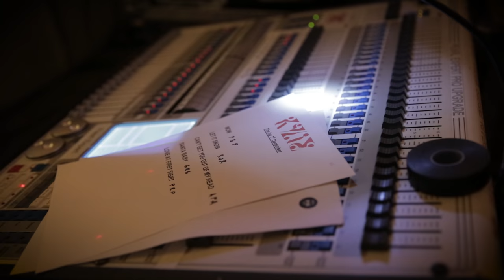Merry Christmas from Kylie & The Ivy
Happy Christmas from Kylie and The Ivy, we look forward to seeing you in 2017!

The Ivy restaurant has been a firm fixture on London’s dining and social scene since 1917.  Executive Chef Gary Lee creates balanced seasonal menus, featuring Ivy classics and incorporating more Asian dishes, salads and vegetables, and the advent of a “sea and shells” section. Director Fernando Peire leads a strong and experienced team to deliver the unfaltering service for which The Ivy has become well known over the years.